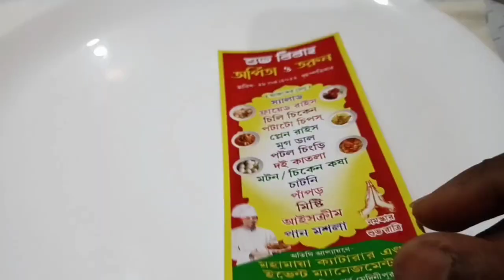Amaderke na khaiye charloi na😄@ourstyleoflife3360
Amaderke na khaiye charloi na😄‎@Rupali's lifestyle